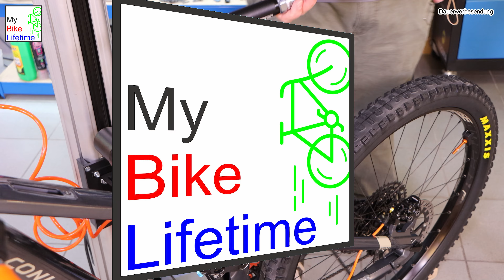SRAM AXS Sattelstütze einbauen // Bike Build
Produkte im Video:
TUNAP SPORTS Carbon Montagepaste

Sram AXS 150mm A1 Sattelstütze

KMC-Kette e12

Bremsbeläge Pervormance